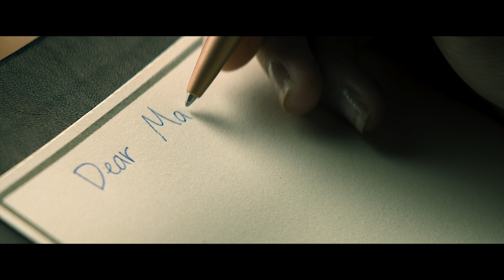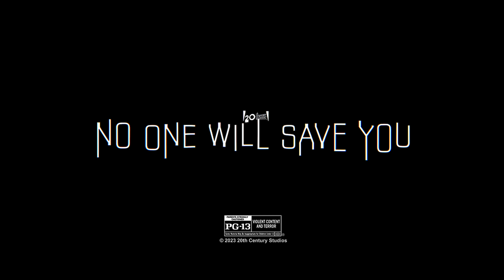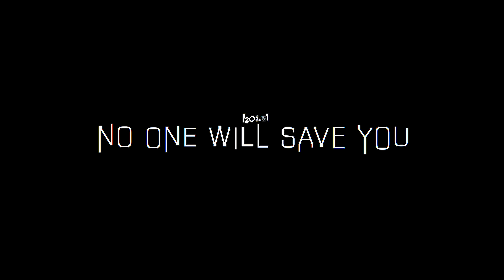NO ONE WILL SAVE YOU All CLIPS + Trailer (4K ULTRA HD) 2023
Trailer for No One Will Save You